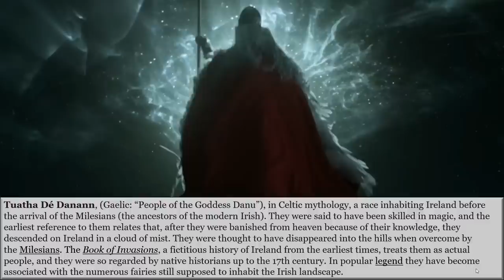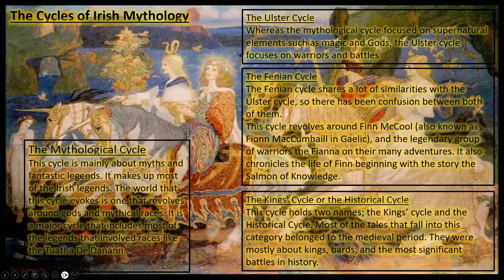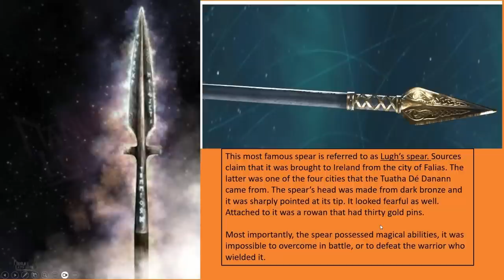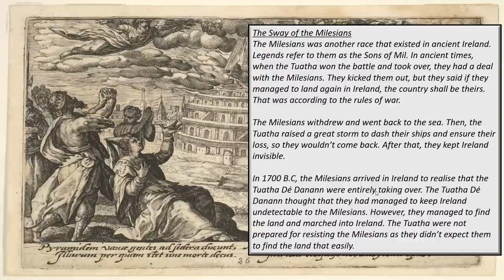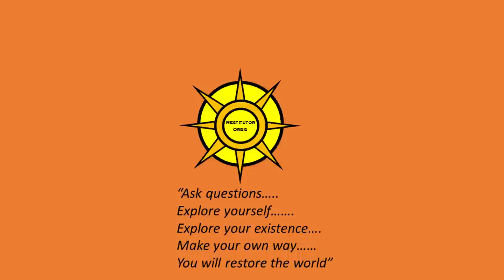The Tuatha Dé Danann-A People of the Old World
An exploration into the mysterious Tuatha Dé Danann of Irish myth. Who were these people the myth claimed to be supernatural beings and what is their origin? What role did they play in the Old-World and why should they be considered?